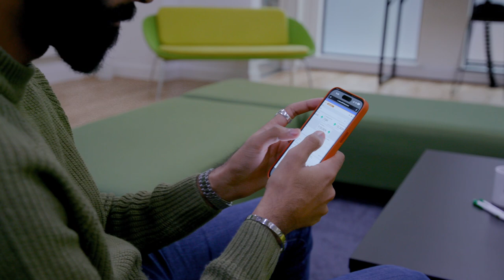Phase 3 moves to next level financial management with Sage Intacct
Technology services provider gains oversight of project resource planning and improves credit control with Sage Intacct

Rapid growth with more expansion planned meant Phase 3 had outgrown its existing finance software. It needed a cloud-based financial management system that could scale with it and streamline processes. Sage Intacct had the flexibility Phase 3 needed to tailor the system to its exact requirements, plus the resource planning, time sheets, dashboards, and bank integration it was looking for.